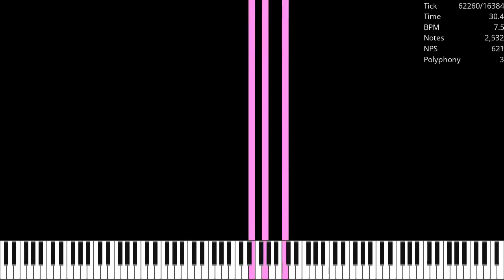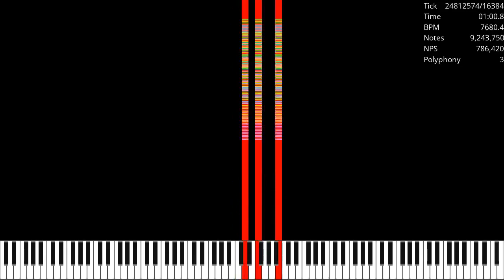[Black MIDI] SOJRTSS But It Gets Harder Every 8 Seconds / 11.79 Million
Made by: HRK. EXEX